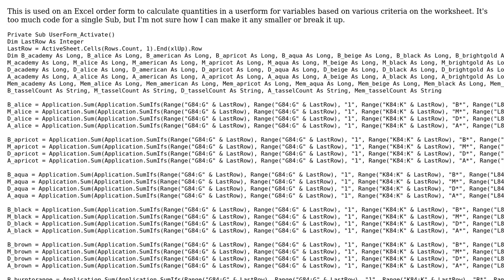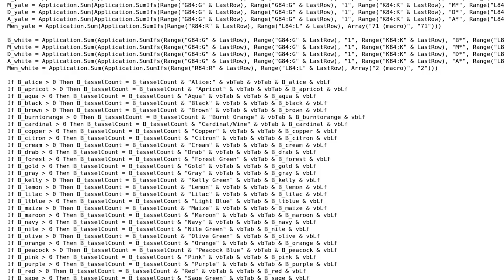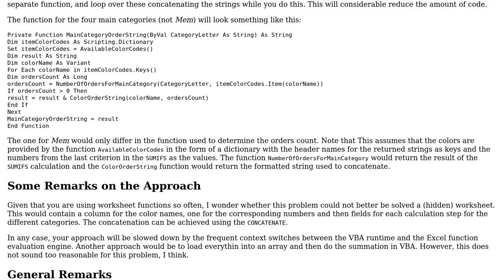Code Review: Calculate quantities in a userform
With thanks & praise to God, and with thanks to the many people who have made this project possible! | Content (except music & images) licensed under CC BY-SA | Music | Images & others | With thanks to user Robby user M.Doerner user Jamal and the Stack Exchange Network Trademarks are property of their respective owners. You are responsible for your own actions.